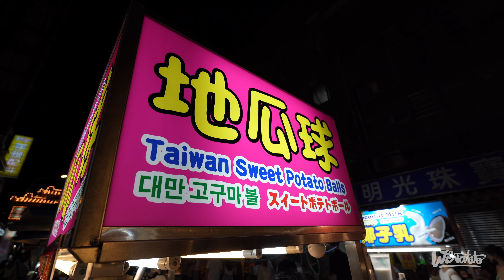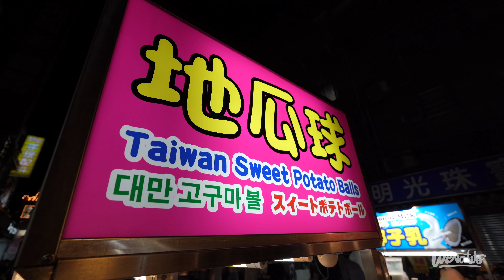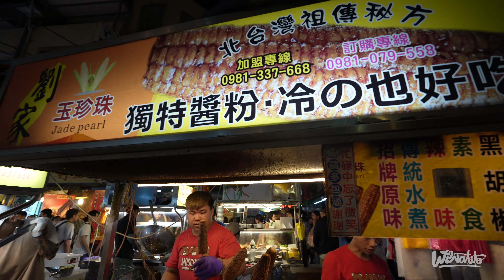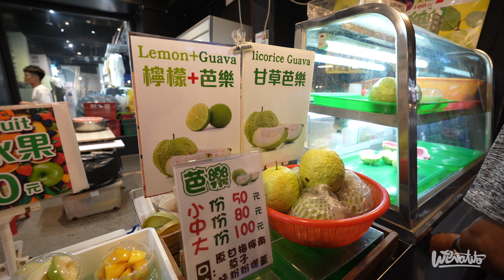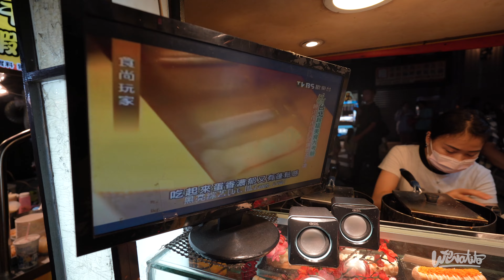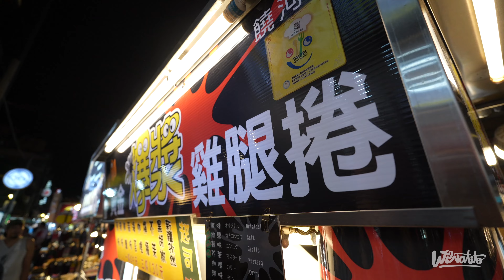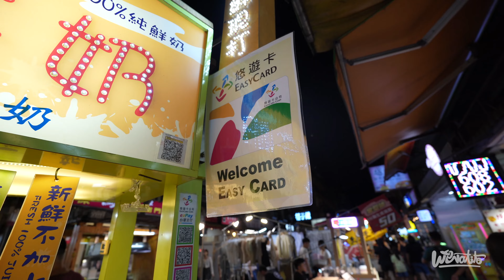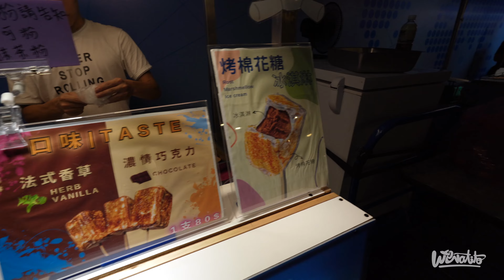Probando COMIDA CALLEJERA en TAIWAN 🇹🇼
En este video, @formosabros nos muestra la deliciosa y curiosa comida callejera de Taiwán, incluyendo el famoso tofu apestoso. ¡No te pierdas esta aventura culinaria por las calles de Taiwan! 🇹🇼

VIAJEMOS JUNTOS EN MIS VIAJES GRUPALES

HOSPEDAJE GRATIS EN TODO EL MUNDO

También puedes usar el código WENATITO